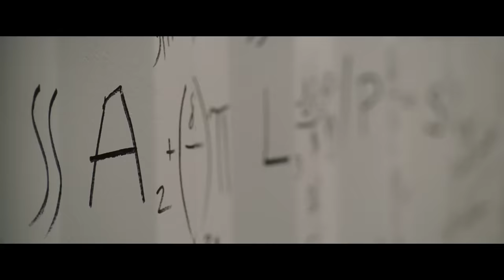KNIGHT AND DAY CLIP COMPILATION #2 (2010) Tom Cruise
PLOT: A young woman gets mixed up with a disgraced spy who is trying to clear his name.

RELEASE DATE: 23 June 2010 (USA)
GENRE: Action, Adventure, Comedy
STARS: Tom Cruise, Cameron Diaz, Peter Sarsgaard